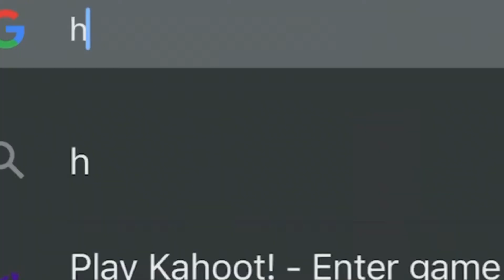This could be YOU! 😂 Lol!!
It’s the sequel!! 🙊

Make sure to check out the first part of ‘This Could be You!’ Here:

Inspired by the Merrel Twins!

Make sure to watch: "THE HELiCOPTER CRASH 🥺🚁 - A Sad Tragic Story! - Toca Eva 🤩 - Toca Sad Story"